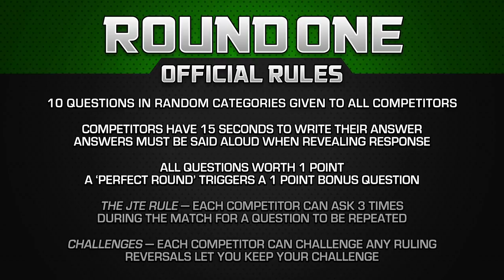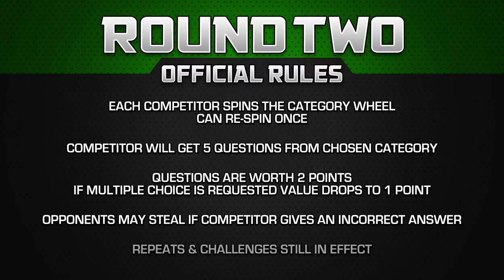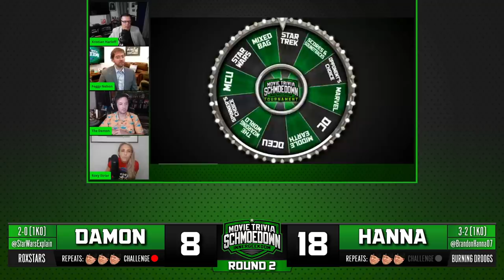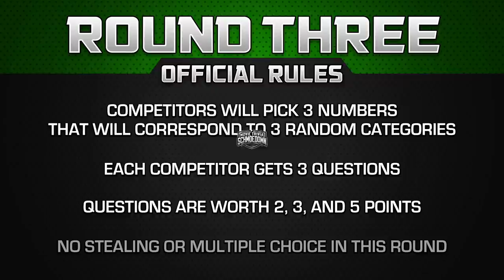Innergeekdom Tournament: Brandon Hanna vs Alex Damon - Movie Trivia Schmoedown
In this Quarter Finals matchup, Star Wars champion Alex Damon continues his journey in the IG division against Public Enemy # 1 "The Hitman" Brandon Hanna. Get your cameras ready! Want to see your reactions to this one!!

DIRECTORS:
Lucas Shashek
Chase Scott
Kaila Hartman
Philip Cusumano
Anthony Nugent

EXECUTIVE PRODUCERS:
Larry and Lindsey Payne
ryan beckendorf
Corey Walentowski
Jeremiah Morris
Manuel navarro
Adalberto Rios
David Haile
Zachary Sutliff
Reeftaan
AJ Pautsch
Thrawn2k5
Buddy Baker
Brendan Clayton
david badrov
Zachary T Taylor
Eric Mitchell
glynn pasquill
John Goetz
Joshua Misencik
Jacob McMinn
SoggyMiniMuffins
Philly-G
John W.
kendochris

PRODUCERS:
Paula Velasquez
Hugo Rios
Luiz Felipe Amaral
Santos Mendoza
Justin Maiorini
JMV
Justin McDonald
Moises Claudio
Tim Welch
Luis Casiano
Chris Howell
Jake Iacovetta
Jim Payne
Dorin Rusu
Gary Öhgren
James Burtoft
Nathan Cage Perree
Jason Anderson
Adam Williams
SteveRogers420
Jason Kusturin
Mothman
Trevor Highgate
Borsk18 .
Craig Kittle
CBonius
Daniel Medina
Ben Kendrick
Troy Korhonen
Christopher Michael Woodburn
stephanie walker
Nathan Kennard
Danielle Joyce
alexander Magill
Joshua Domash
Helen Ledwith
Grant Hales
James Wheeler
Ryan White
george hart
Gary Troinao, Jr.
Liam Horrigan
Ryan Ashley
ELIAS CARRILLO FLORES
Tyler Kern
Andrew Ritho
Gregory E Dopp
Simon Lemieux-Séguin
Sebastian Escalante
jason prentice
Flemming Petersen
Alec Donnelly
Anthony Crotty
Pat Bulfamante
Garth Whisenant
Kyle Gruver
Hank Patton
James Reinertson
Jake Colstad (Captain_Coleslaw)
Nathan Arredondo
Daniel A Jerome
Ryan Clarke
Thomas Reid
Teddy Feica
Donald Wade Conley III
joshua barnett
Rhys Lowe
Kollin  Sokeland
Derrick Woodrin
Matthew White
Jon Nederhoff
Ben Brumley
Jeff Clark
DjRedHotCox
Sam Beard
Chris Martinez
SHAHEER LANIER
Shawn Thornton
Anton Putra
Chuck Turner
Celia
Daniel Vazquez
Salad Von Baco
Sean Monk
Angela Dashner
Alex Brock
Stuart Jimenez
Jim W
Sean Scott
Michael Beaver
Julian Meehleib
Corrine DePatra
Robert Greene
Sergio Ramirez
Jason Paine
Tre' Sammons
Cyprien Berlan
Ben Campbell
Aravind Bala
John Hattaway
Christian Busæt
Marc Reville
Adrian Martinez
Brett Shular
Tyler Schwent
Rowhan Chowdhury
Yulico Wijaya
Nick Hernandez
Brett Trail
Rhett Dingess
Geoff Alterman
Russ Hadley
Kyle Ellis
Michael Aglialoro
Kevin Barner
Ray wise
Gregorio Figueroa
Matthew Baldigowski
Deonte W. (TonguePunchFartBox)
Matt
Stephen Sayrs
Juan Reyes